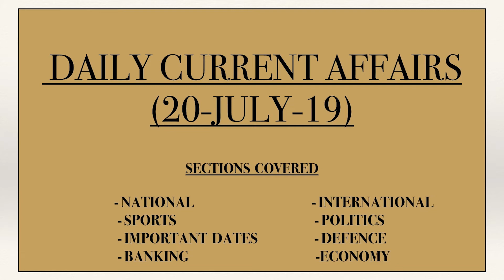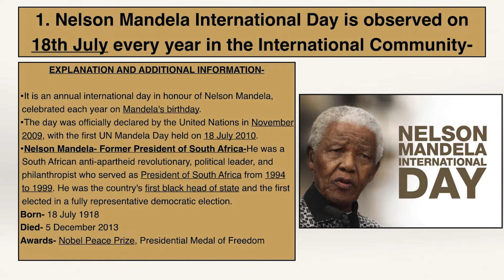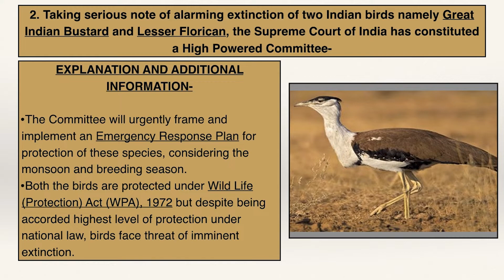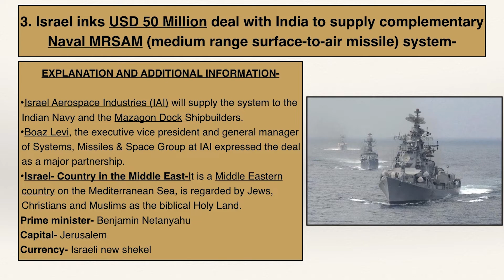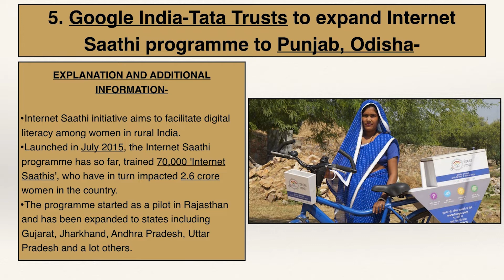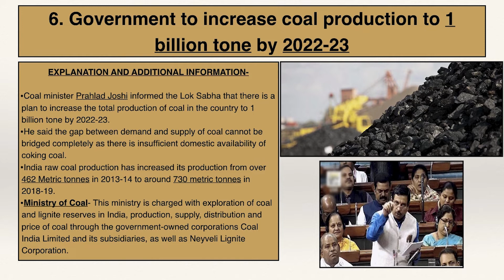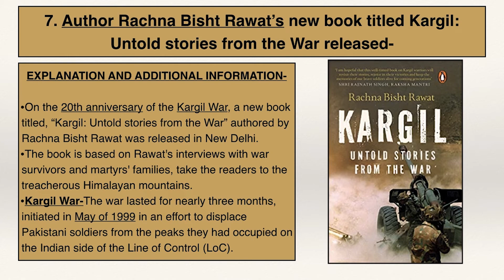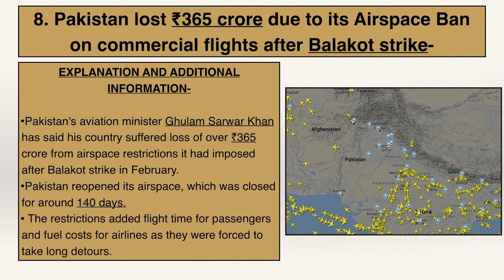Current Affairs Today || 20-07-2019